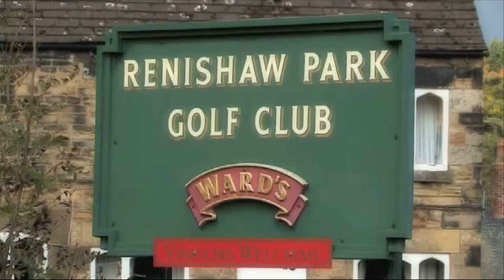Renishaw Park Golf Course Floods 2007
Eckington Parish Television-Parish Past."Renishaw Park Golf Course Floods 2007".Broadcast 29th January 2012.All Copyright Is Owned By Compress Media Group.